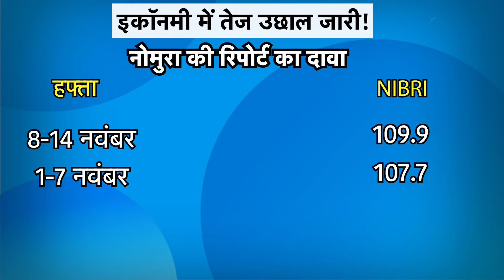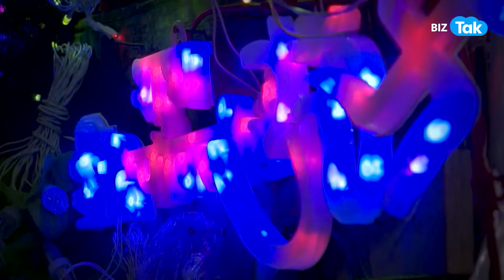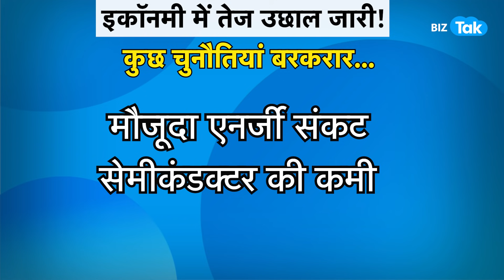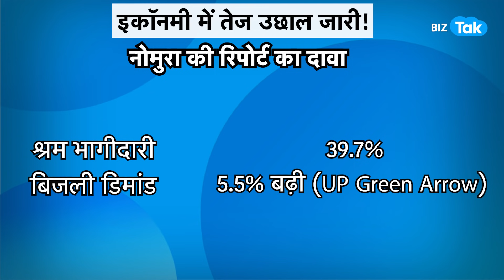इकॉनमी में तेज उछाल जारी! | BIZ Tak